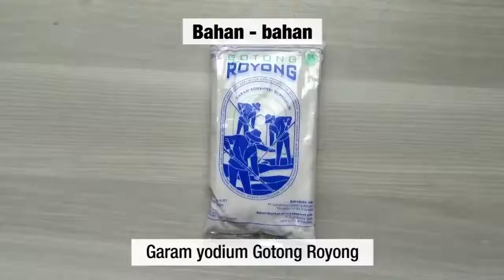cara bikin buding gula aren bahannya dari Produk ISC